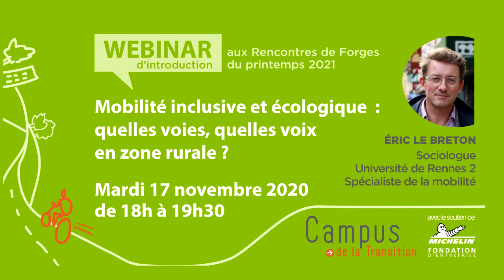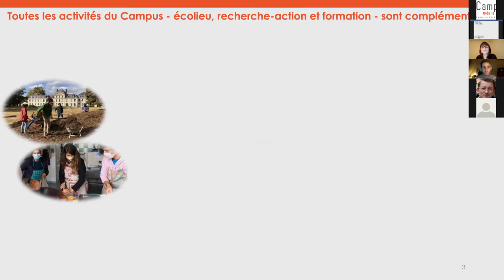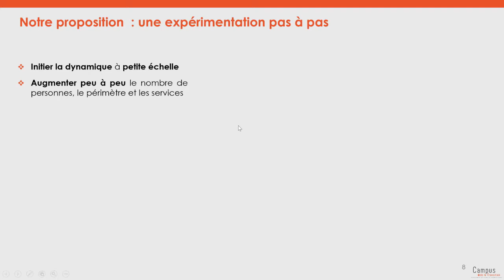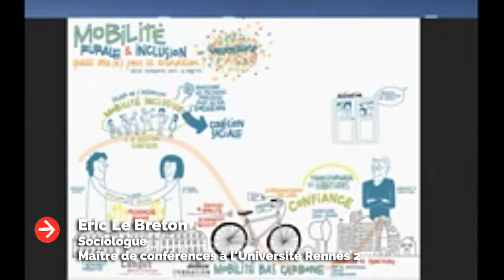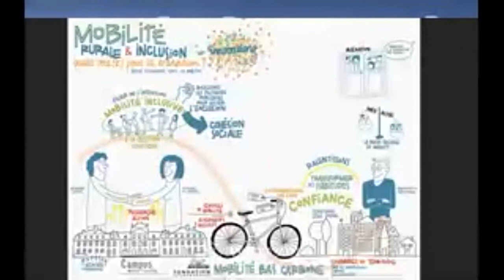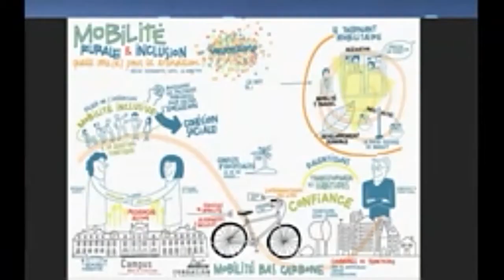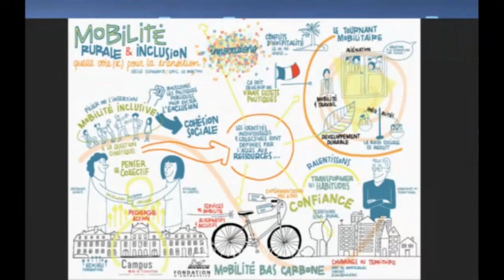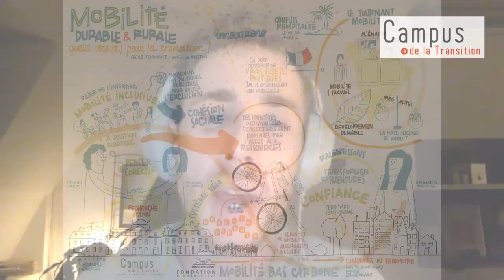Mobilité inclusive et écologique : quelles voies, quelles voix en zone rurale ?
Une intervention inspirée et inspirante qui ouvre de nouveaux horizons, par Eric le Breton, maître de conférences en sociologie à l’université de Rennes 2 et spécialiste de la mobilité.

A l’occasion de l’anniversaire du lancement de son programme de recherche-action « Mobilité durable bas carbone », soutenu par la Fondation d’entreprise Michelin, le Campus de la Transition vous propose d'explorer les questions liées à la mobilité inclusive et écologique en zone rurale.

Après une présentation du projet de recherche-action « Mobilité Bas Carbone » par Cécile Schwartz, directrice déléguée du laboratoire de recherche-action du Campus de la Transition, Eric le Breton intervient pour présenter ses travaux sur la mobilité inclusive. Un temps de questions-réponses termine la conférence en ligne.

Organisé par Jean-Baptiste Gaborieau, ce webinar a été animé et modéré par Matthieu Cheminal et facilité graphiquement par Philine Bellenoue.

Dans la droite ligne de la raison d’être du Campus de la Transition, « radicale non marginale », l’intention de ce webinar est de :

- Contribuer au cheminement intellectuel de chacun en apportant des connaissances nouvelles et des pistes de solutions de transport décarbonées basées sur l’expérimentation et le territoire en prenant l’exemple et le terrain de celui semi-rural de Forges dans le pays de Montereau, où est basé le Campus de la Transition en Seine-et-Marne.

- Vous donner des clés,  à vous usagers des transports ainsi qu’aux acteurs de la mobilité durale (collectivités locales, associations, entreprises) pour mieux appréhender les possibilités d'évolution de nos territoires vers un modèle soutenable et porteur d'avenir.

- "Faire communauté", c'est-à-dire nous soutenir les uns les autres dans nos actions et nos engagements pour continuer à agir pour la transition écologique et sociale malgré la crise.